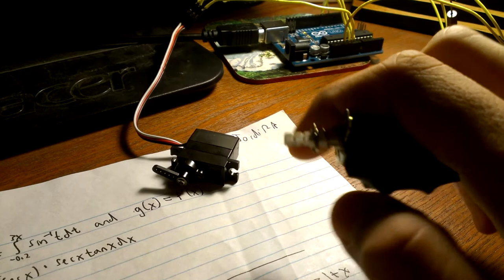Almost, Maine Shoe Prototype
A 10-minute prototype of a mechanism for dropping a shoe from the sky in our school's production of Almost, Maine. It uses and Arduino and two servos for the mechanism, and it is controlled over a 50-foot Cat6 cable with a power source and a button at the end.